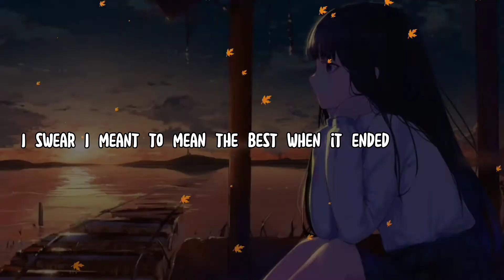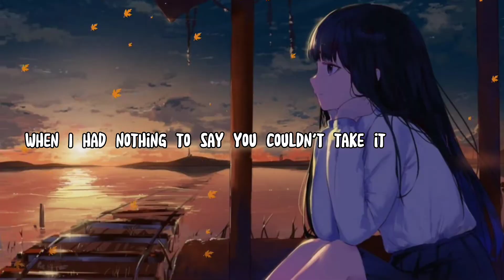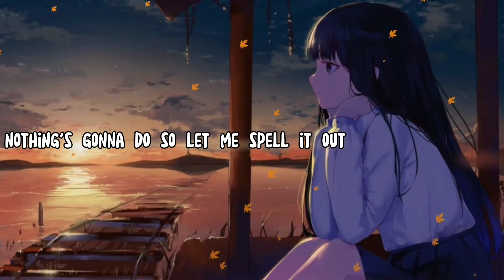nightcore - abcdefu - (Lyrics)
Once I have received your message and determined you are the proper owner of this content I will have it removed, no drama at all